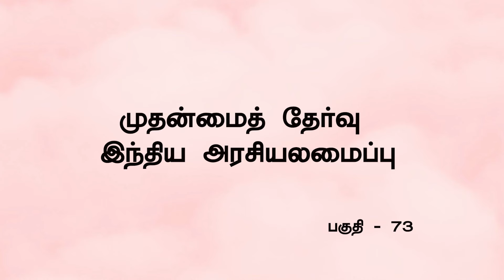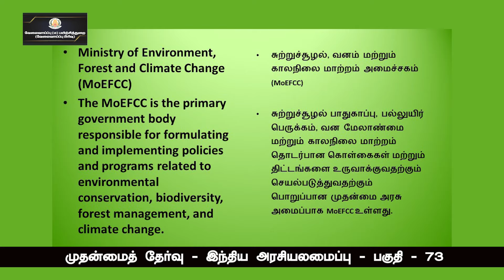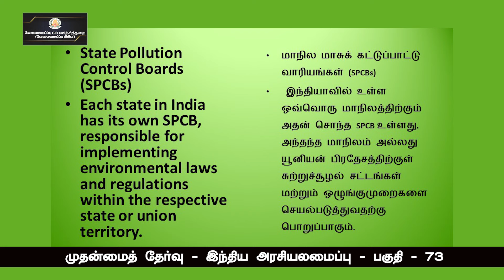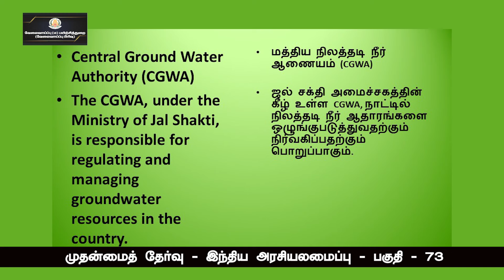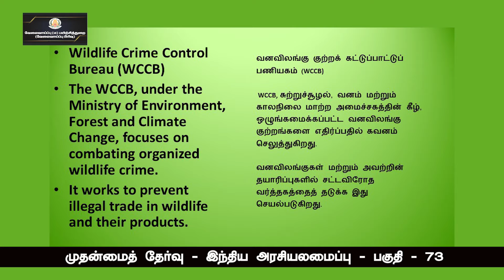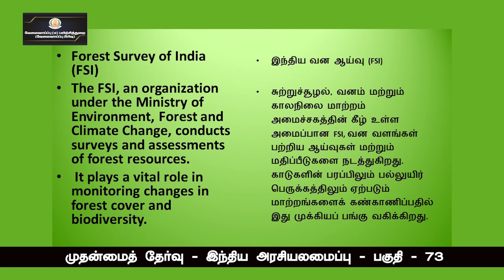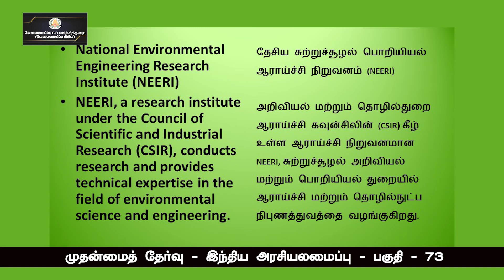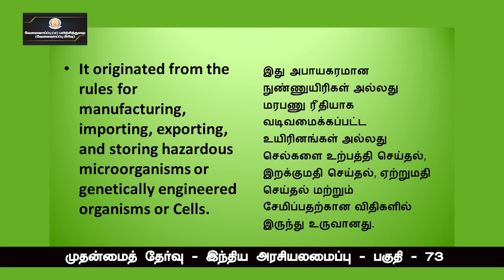KALVI TV | TNPSC | TNPSC_MAINS | INDIAN POLITY - PART 73 | Ms. ROSHINI